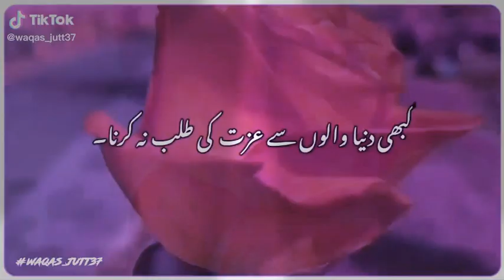Molana Tariq Jameel video status